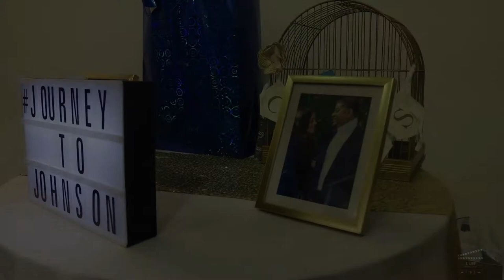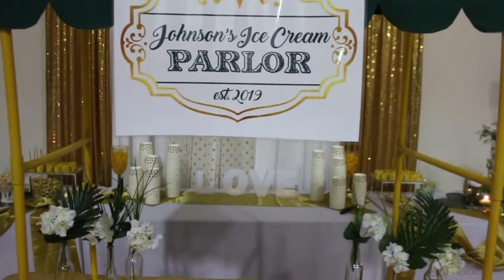The Wedding Ceremony of Joshua & Courtney Johnson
J.Lee Production & W.B Visuals